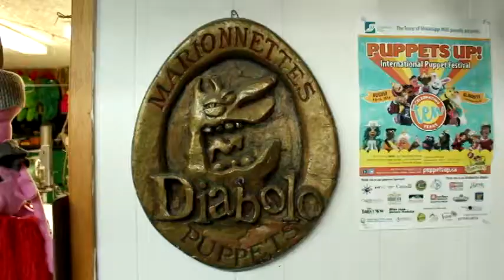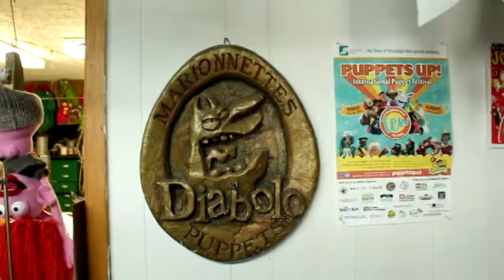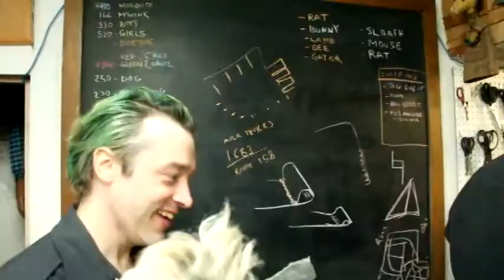Elvino Chez Diabolo Puppets workshop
La première partie de notre visite chez Diabolo Puppets Workshop avec Steven Barkley